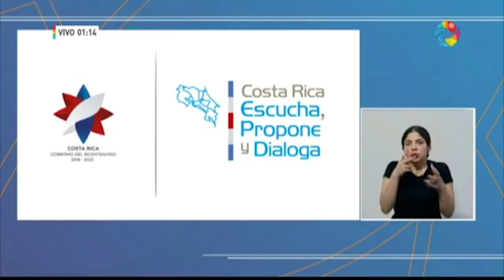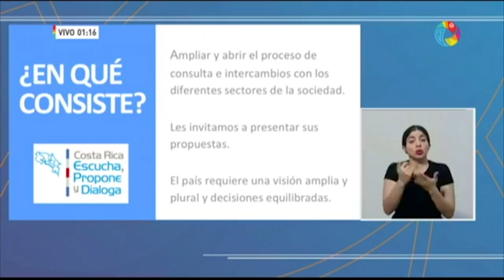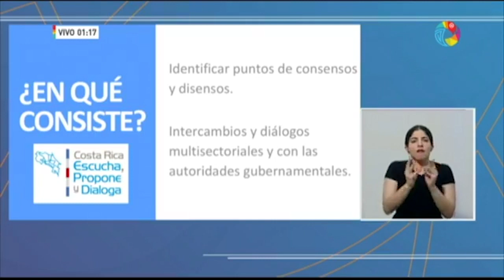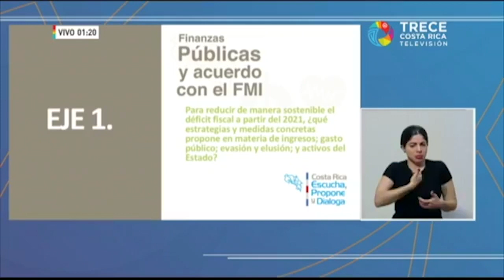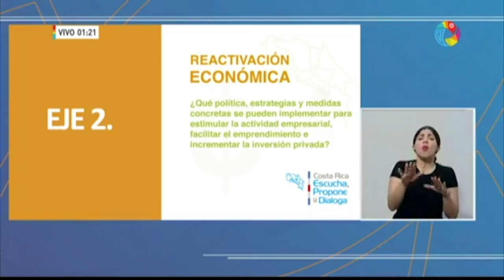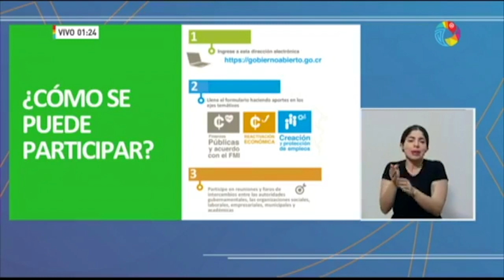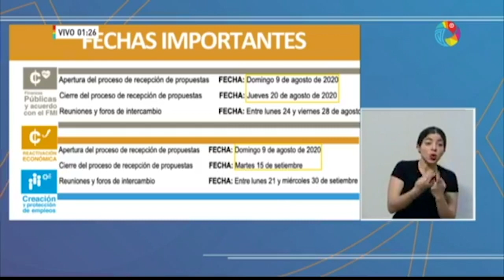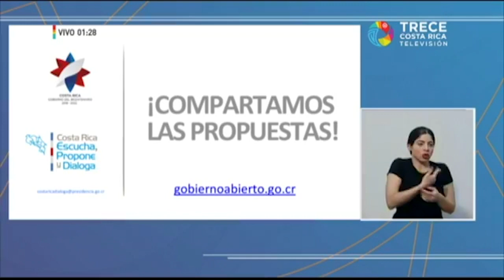Conferencia de Prensa COVID-19 [DOMINGO 09 DE AGOSTO 2020]